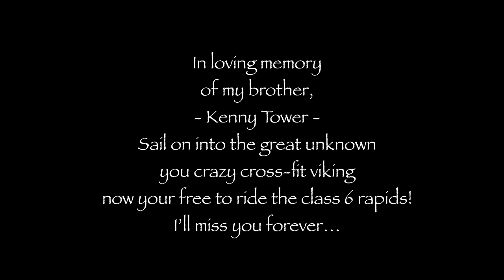CARA TOWER -The Old Hio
music, art video, memorial, celebration, devotional, beauty, natural world, film, photography,